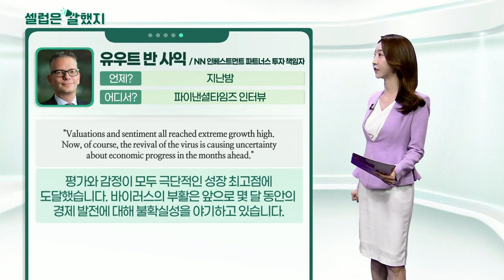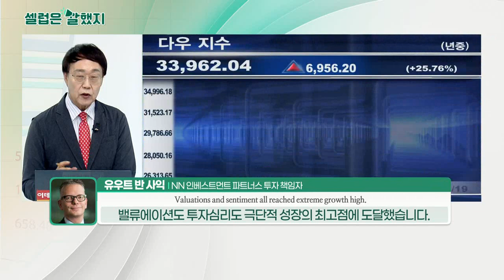유우트 반 사익(NN 인베스트먼트 파트너스 투자 책임자), 앤디 리포우(리포 석유 CEO), 마이클 베이커(DA Davidson 소매분석가)_셀럽은 말했지 (20210720)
유우트_반_사익(NN 인베스트먼트 파트너스 투자 책임자) / 파이낸셜타임즈 인터뷰
"Valuations and sentiment all reached extreme growth high. Now, of course, the revival of the virus is causing uncertainty about economic progress in the months ahead."
평가와 감정이 모두 극단적인 성장 최고점에 도달했습니다. 바이러스의 부활은 앞으로 몇 달 동안의 경제 발전에 대해 불확실성을 야기하고 있습니다.

앤디_리포우(리포 석유 CEO) / ​CNBC 인터뷰
"‘Silver lining’ is that the pace that OPEC+ is restoring oil production is still slower than the increase in global demand for oil. That will support prices ahead."
희망은 OPEC+가 원유 생산을 회복하는 속도가 전 세계 석유 수요 증가보다 여전히 느리다는 것입니다. 이는 앞으로 가격을 뒷받침할 것입니다.

"Really, this is a buying opportunity for well over the next six months, as those inventories around the world continue to decline."
전 세계의 재고가 계속해서 감소하고 있기 때문에 앞으로 6개월 동안은 매수 기회입니다.

마이클_베이커(DA Davidson 소매분석가) / CNBC 인터뷰
"Grocers' pop on the market is the reverse of what you're seeing with airline stocks."
시장에서 식료품점의 인기는 항공주에서 보고 있는 것과는 정반대입니다.

"some people have formed new habits over the past year, as they cooked more."
일부 사람들이 지난 1년 동안 더 많이 요리하면서 새로운 습관을 형성했습니다.